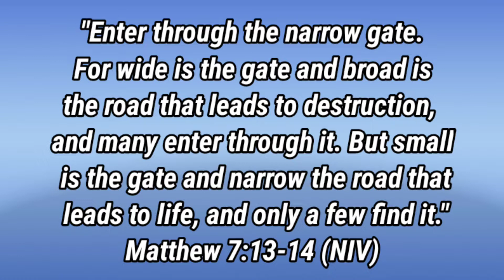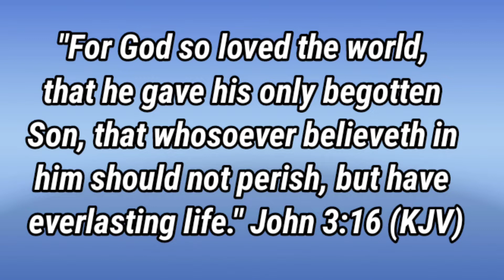WHERE'S OUR ETERNAL HOME? (Are We Really In A Better Place?)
Where’s our eternal home? Are we really in a better place? Everybody ain’t going to heaven…

In this motivating, encouraging, and inspiring video, the Note 2 Self Guy answers and explores these questions and the statement regarding entering heaven.

Death is a certainty of life and oftentimes we make statements of comfort to help ease the pain but unfortunately many of them are not true. The Note 2 Self Guy offers up food for thought about many of these statements, while explaining why the acceptance of Jesus Christ as Lord and Savior is the key to eternal life.

Do you have eternity insurance? Not sure what that is, we learn its meaning and how to get it in this episode.

To purchase a copy of Note 2 Self: Faithful Inspiration and Aspiration, please click on the link. Note 2 Self is a best-selling book for charity (all profits from the sale of Note 2 Self will go to charities).